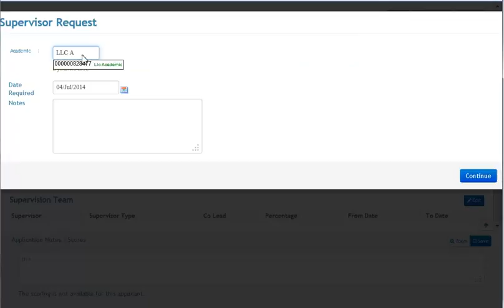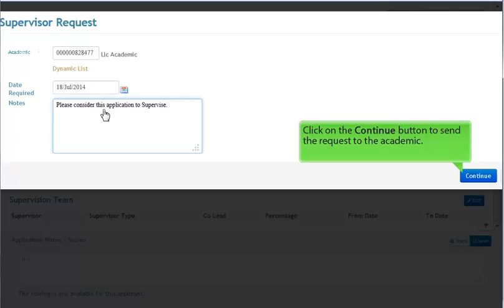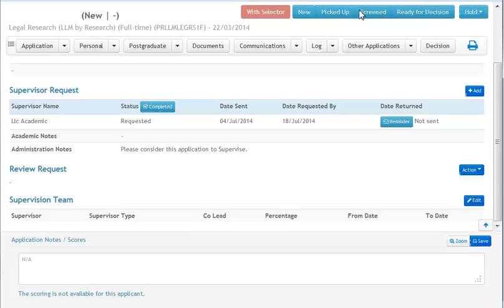How do I send a application for PGR Academic Supervision consideration?